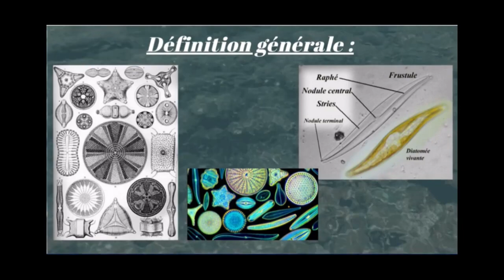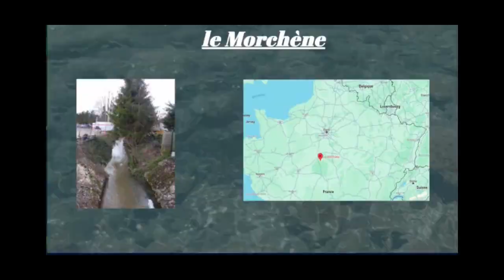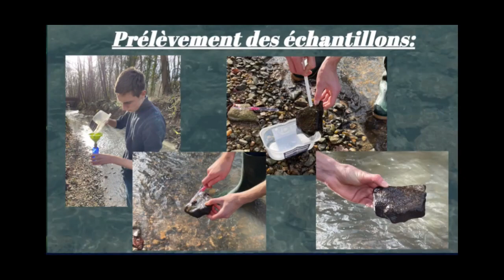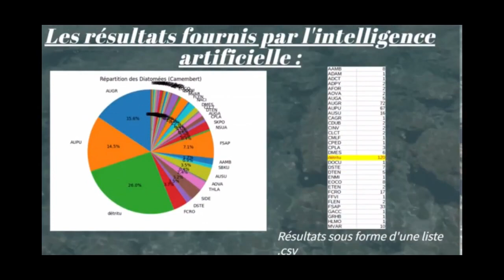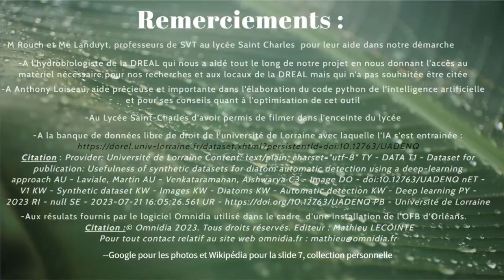8 ORLEANS-TOURS Évaluation qualité d'un cours d'eau par l'étude et l'identification des diatomées